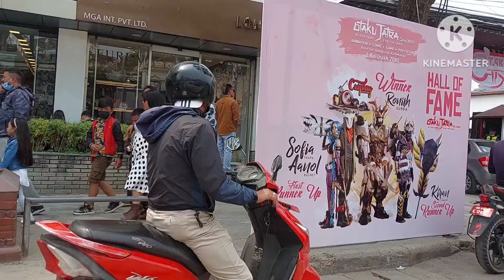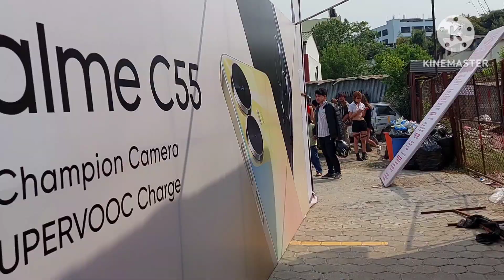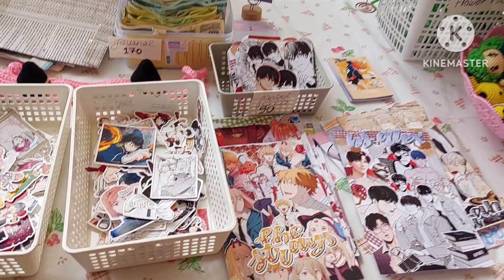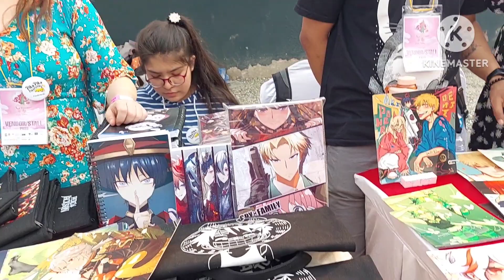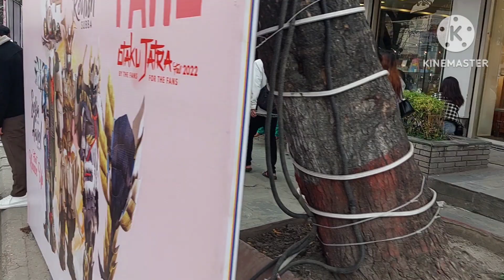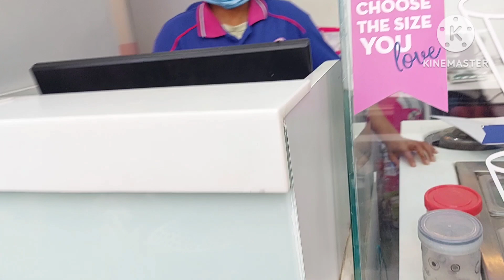Otaku jaatra spring 2023 Hotel Del Annapurna